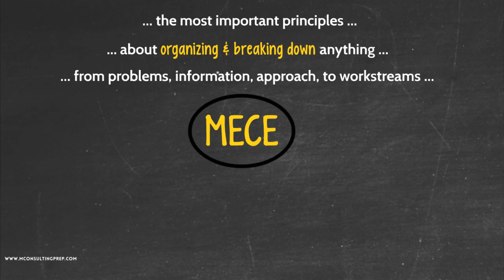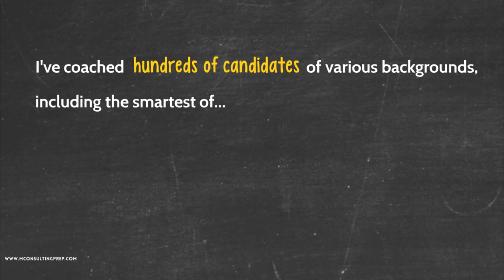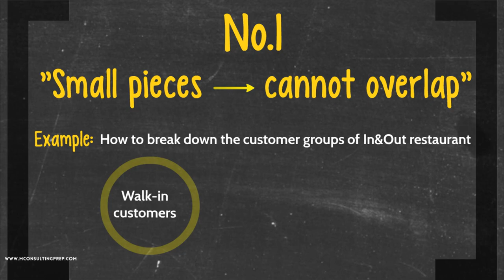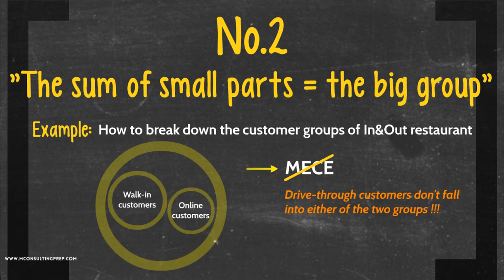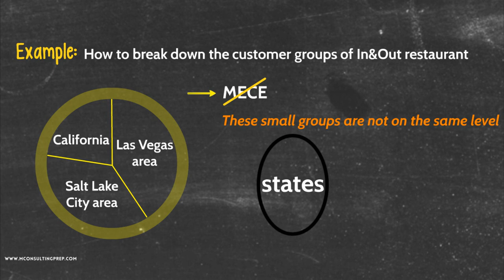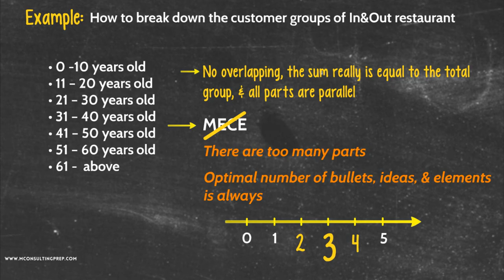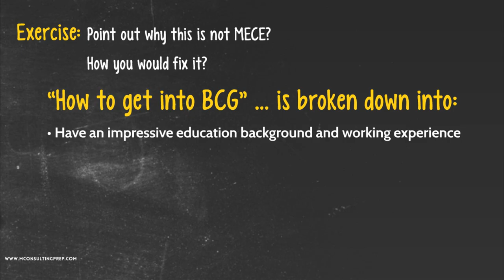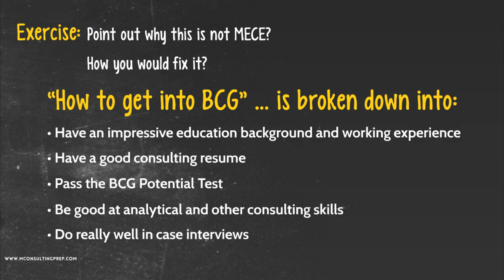MECE - What is it? How to apply it in Case Interviews?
The detailed introduction of MECE concept which uses for any consulting CaseInterview.

Presented by Kim Tran, a former McKinsey consultant and the founder of the platform: Management Consulting Prep

Read 50+ posts on our blog for insider tips and tricks on McKinsey PST and Case Interview

and keep making everything available for free.

LEARN MORE ABOUT OUR E2E SECRETS PROGRAM TO ACE THE CASE